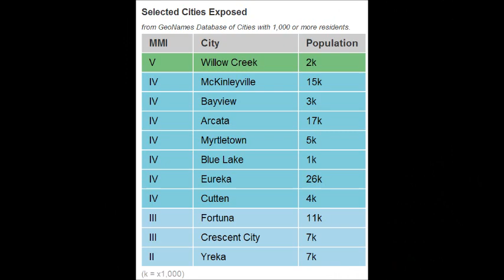M 5.5 EARTHQUAKE - NORTHERN CALIFORNIA 02/13/12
A 5.5 magnitude earthquake rattled northern California Monday, the US Geological Survey reported.

The quake struck about six miles (10km) west of Weitchpec at a depth of 20.4 miles ( 32.9 km).

Weitchpec is about 340 miles (547 km) north of San Francisco.

There were no immediate reports of damage.

Magnitude
5.5
Date-Time
Monday, February 13, 2012 at 21:07:02 UTC
Monday, February 13, 2012 at 01:07:02 PM at epicenter
Location
41.153°N, 123.817°W
Depth
32.9 km (20.4 miles)
Region
NORTHERN CALIFORNIA
Distances
10 km (6 miles) WSW (247°) from Weitchpec, CA
28 km (17 miles) ENE (63°) from Westhaven-Moonstone, CA
29 km (18 miles) ENE (70°) from Trinidad, CA
50 km (31 miles) NE (36°) from Eureka, CA
352 km (218 miles) NW (326°) from Sacramento, CA